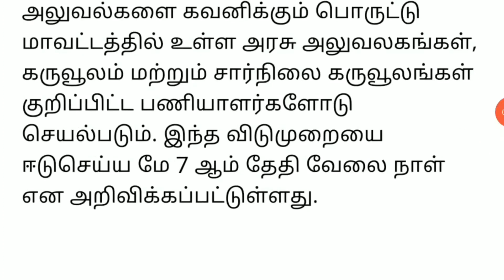தமிழகத்தில் நாளை பள்ளி கல்லூரிகளுக்கு திடீர் விடுமுறை | Tamilnadu School Collage Closing News